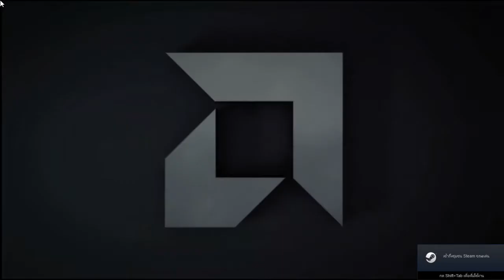MUTANT YEAR ZERO : ROAD TO EDEN # 1